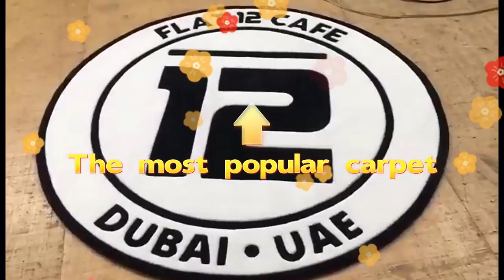Backwoods Dropshipping Tufted Made Carpet Die Cut Shape Acrylic Custom Logo Rug#carpet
Custom Carpet Cute Shape Design Logo Rug Character Anime Handmade Die Cut Rug Anime Cartoon Rug#carpet